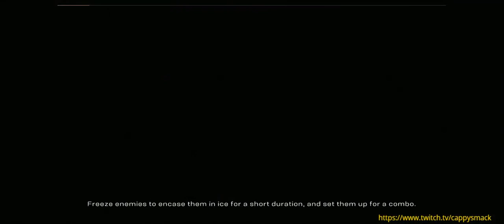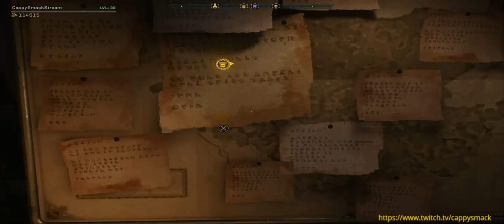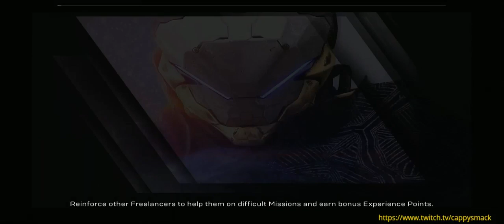Anthem (PS4 Pro) Let's Play or Let's Try to Play